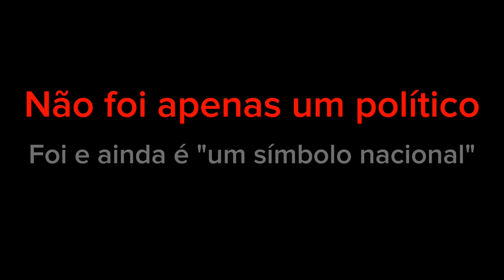TRAILER: Leonel Brizola - uma Jornada de liderança e Compromisso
Fiquem Ligados no canal e ative as notificações para saber quando postar vídeos novos

Sinopse:

"Leonel Brizola - Uma Jornada de Liderança e Compromisso":"Junte-se a nós em uma emocionante jornada pela vida e legado de Leonel Brizola, uma figura icônica na história do Brasil. Este vídeo levará você a explorar os momentos cruciais da carreira de Brizola, desde seus primeiros passos na política até sua corajosa liderança durante o Movimento da Legalidade, seu exílio durante a Ditadura Militar e seu retorno triunfante ao Brasil. Descubra como suas políticas progressistas, especialmente na educação, deixaram um legado duradouro que continua a moldar o país. Explore seus valores democráticos, sua luta pela justiça social e seu papel na redemocratização do Brasil. Ao final, reflita sobre como a coragem e o compromisso de Leonel Brizola continuam a inspirar gerações em busca de um Brasil mais justo e igualitário. Não perca esta homenagem a um líder que dedicou sua vida à democracia e ao povo brasileiro."